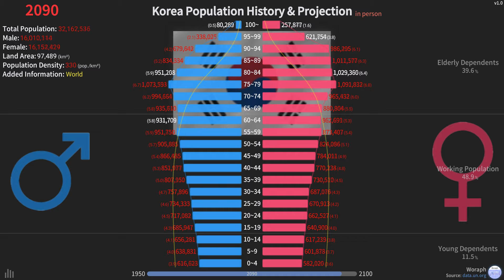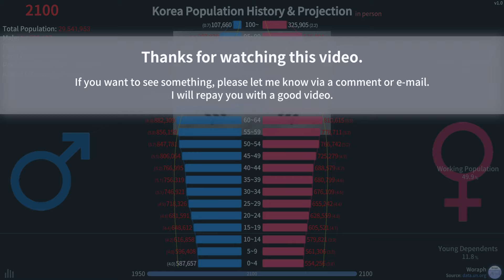Korea Population History & Projection by Pyramid (1950~2100)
[FONTS]
Name: NOTO SANS

[MUSIC]
::OPENING::
Song: Believer